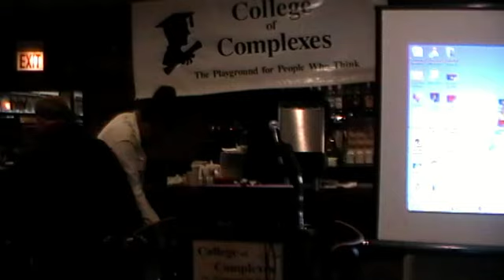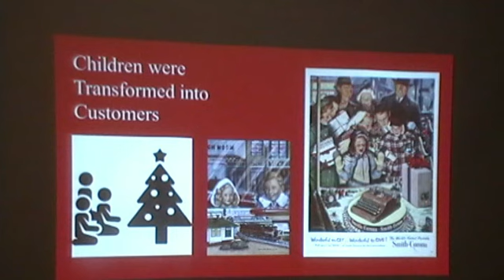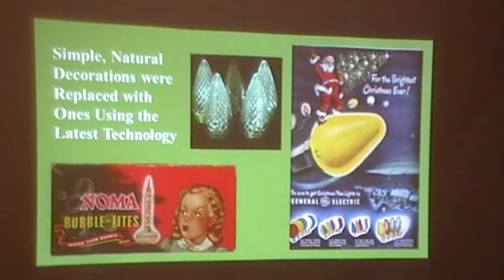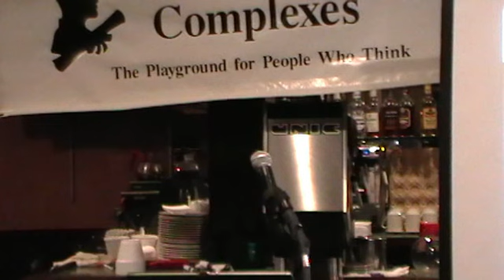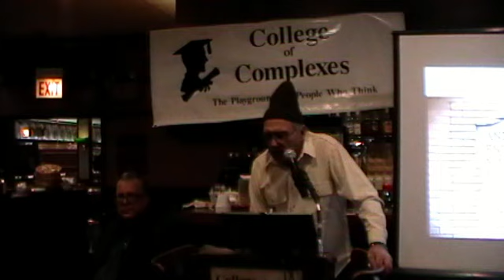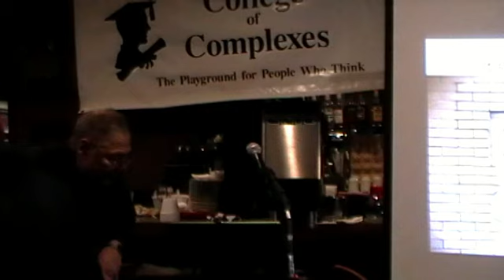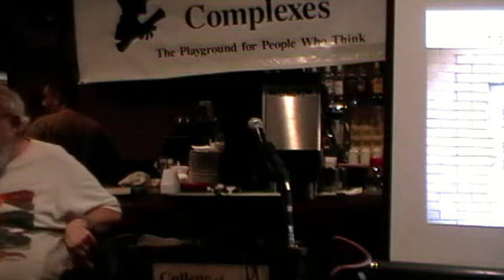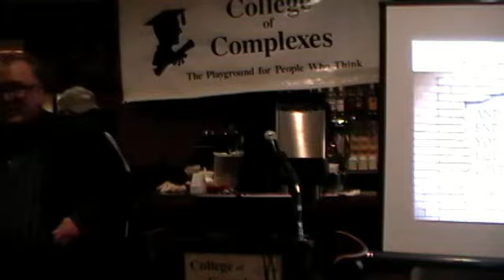C of C 11-24-18 Will Christmas lead to Extinction vs A Good Prosperous Boost to the Economy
Debate:
Christmas Gift Spending Will Result in Extinction vs.
Capitalist "Productivism" Will Result in Prosperity for All

Meeting # 3,504 - Tim Bolger vs. Charles Paidock - with powerpoint presentations

Charlie will tell us why we should cut back on our celebration of Christmas and why we should cut back to Save the Planet and Climate.

vs.

Tim Bolger who advocates the rampant celebration of Christmas and how it results in economic growth and how civilization needs to celebrate and embrace this holiday.